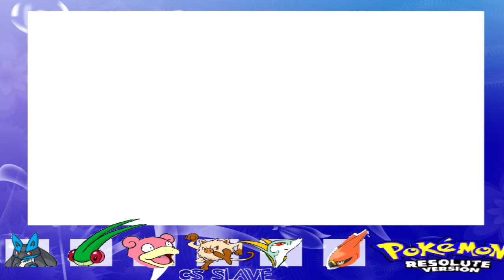POKEMON RESOLUTE VERSION #26 Nouvelle Intro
Quatriéme version hack présente sur la chaine. Celle-ci se prénomme Pokemon Resolute Version et est la suite de Pokémon Victory Fire.

Tout comme Victory Fire, cette version a été modifié  sur le jeu Pokémon version Emeraude et est son développeur n'est d'autre que Wind1152.

Dans cet épisode;  Nouvelle intro pour les épisodes de Pokémon Resolute Version fait par mes soins.
Voila mes sources pour l'intro:
Mega-Lucario: Un let's play
Flambusard: Saison 18 de Pokémon
Flagadoss: Saison 1 de Pokémon
Majaspic: Le trailer animé de Noir & Blanc 2
Bryuverne: Saison 16 de Pokémon
Ferosinge: Saison 1 de Pokémon
Libégon: Film 6: Jirachi, le génie des voeux

Concernant les passages avec le dresseur c'est les épisodes 17 et 25